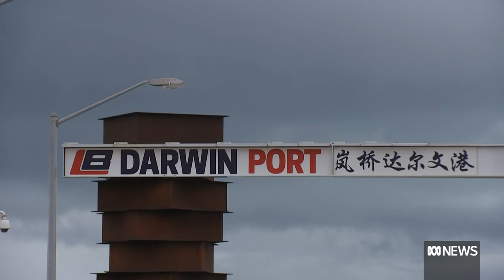Federal government will not cancel Chinese company Landbridge's Port of Darwin lease | ABC News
The federal government has announced that it will not strip a Chinese company of the Darwin port lease, just weeks before Prime Minister Anthony Albanese visits Beijing.

Mr Albanese said last year that the Department of Prime Minister and Cabinet would review the 99-year lease held by the Australian subsidiary of Chinese company Landbridge.

Landbridge is reported to have links to the People's Liberation Army of China, and the US Obama administration raised concerns with the Turnbull government after the Northern Territory awarded it to the company in 2015.